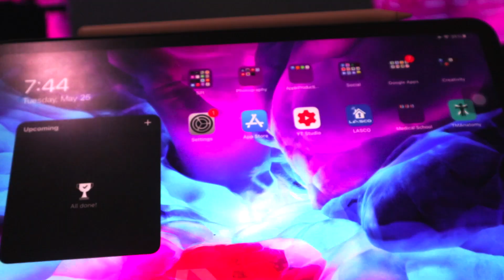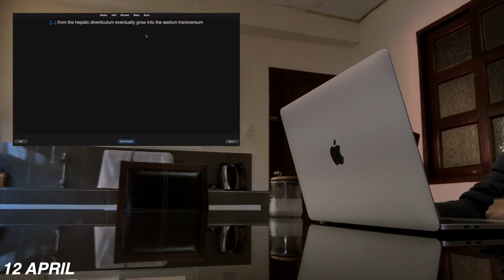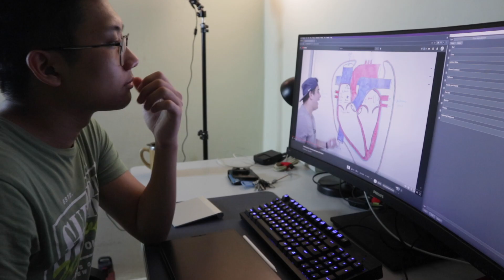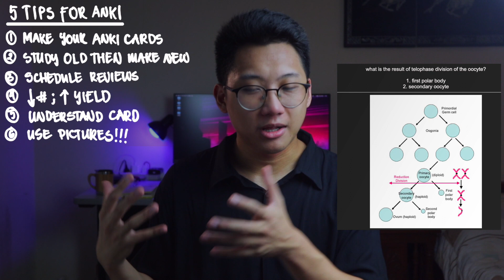USING ANKI IN MEDICAL SCHOOL! How I used flashcards to study for my modules in ASMPH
In this video, I talk about my thoughts and experiences with using Anki in medical school! Basically, I go through how I used flashcards to study for my modules and exams in my 1st year in ASMPH! I hope you guys like this one and again, sorry about sweating my ass off LMAOO

I’m a YL5 (1st year) medical student of Ateneo School of Medicine and Public Health in the Philippines. I make videos about my experiences in college (hopefully about med lol), studying for exams, and how I live my life. After all, the best way to study life is to live it. I hope my videos impart some sort of insight that can impact your life even in just a tiny amount.  Those go a long way to support me in making the videos.

Microphone - Comica shotgun mic
Tripod - Andoer portable tripod

My facebook page notifies me pretty fast too!
I’ll try my best to reply as soon as I can!

Blessed by Jake Angel Beats
Blessings by Jake Angel Beats